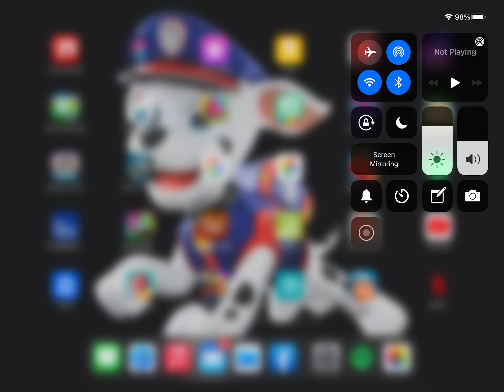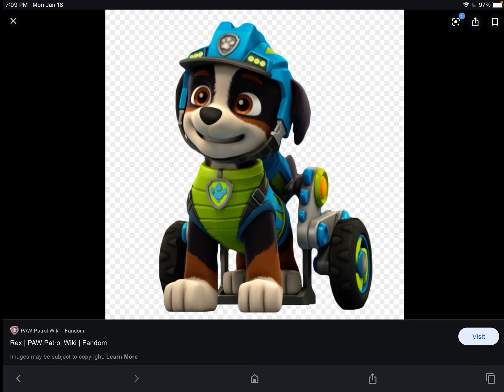Paw Patrol tribute no promises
Hi guys, I am back! Here with a paw patrol tribute, and this song is called no promises by Demi Lovato and cheat codes. Hope you all like this paw patrol tribute!